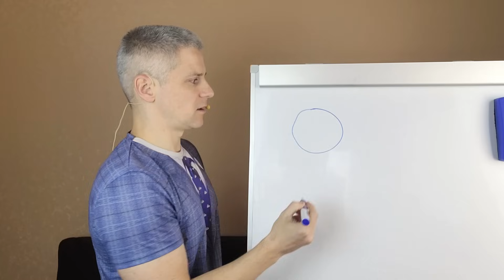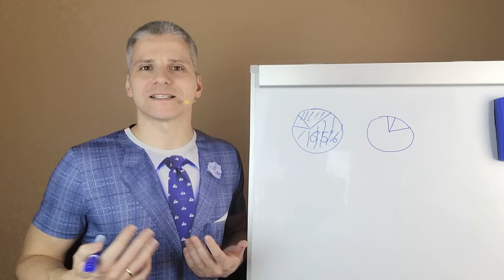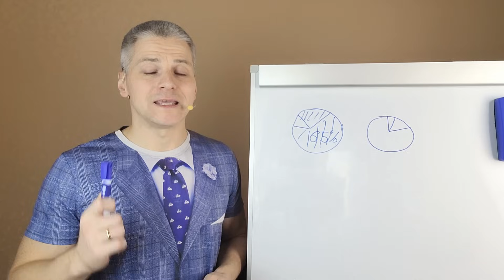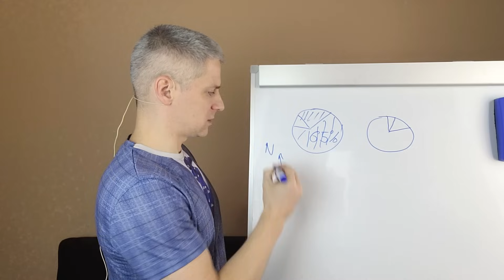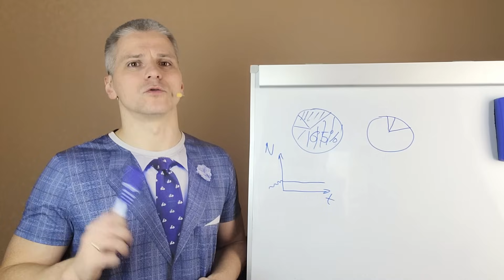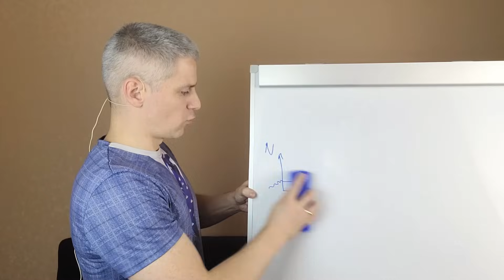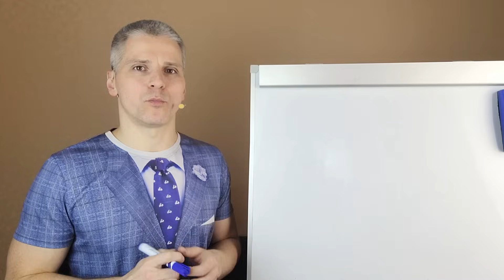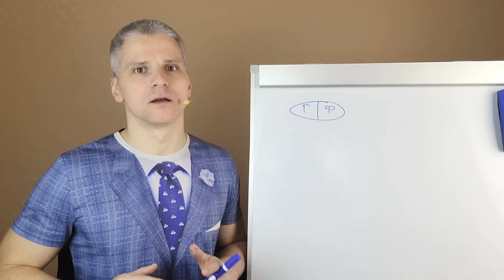Общее разъяснение по питанию и похудению